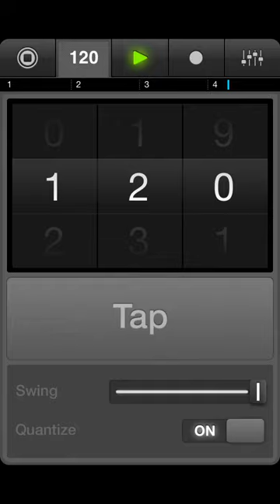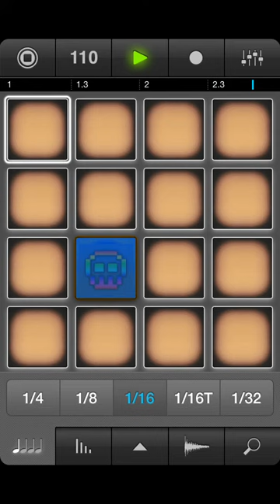iMaschine 20141228211237 export